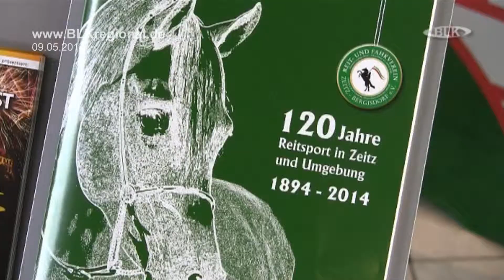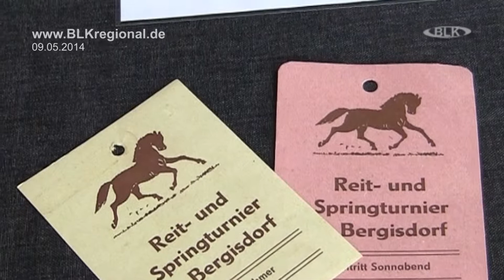2014-05-09 120 Jahre Reit- und Fahrverein Bergisdorf-Zeitz eV